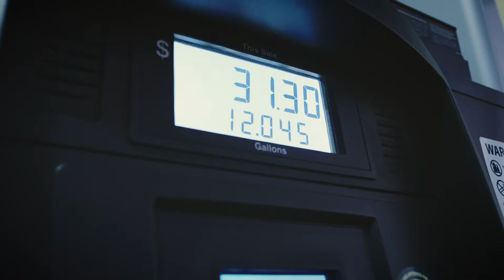Father's Day Fishing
Want to give your dad a great father's day present? Take him fishing!